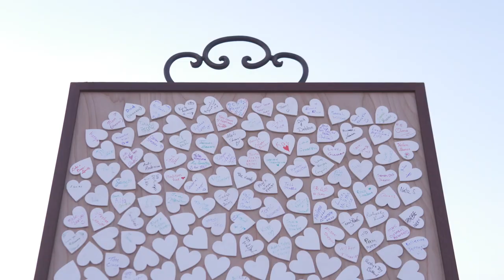Christ-Centered wedding at French's Point coastal Maine Stockton Springs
Little did he know, Naomi's parents had been praying for David long before they ever met him. Answered prayer was on display on this gorgeous day and picture perfect location.  We're so excited that their guest list can continue to grow and this story will continue to be a blessing to all their friends and family.